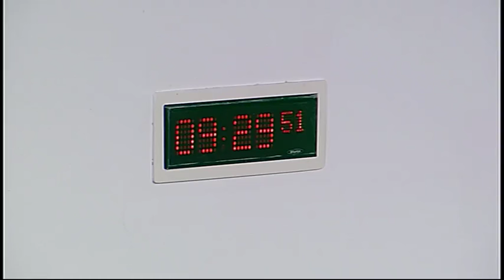Finance Committee - Scottish Parliament: 6th January 2016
1. Decision on taking business in private: The Committee will decide whether to take item 4 in private.

2. UK Spending Review: The Committee will take evidence from—
Robert Chote, Chairman, Office for Budget Responsibility.

3. Draft Budget 2016-17: The Committee will take evidence from—
Lady Susan Rice C.B.E, Chair, and Professor Campbell Leith, Scottish Fiscal Commission; Professor Andrew Hughes Hallett, [by videoconference], Scottish Fiscal Commission.

4. Work programme: The Committee will consider its work programme.